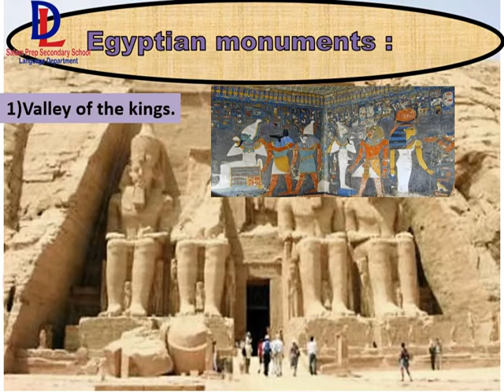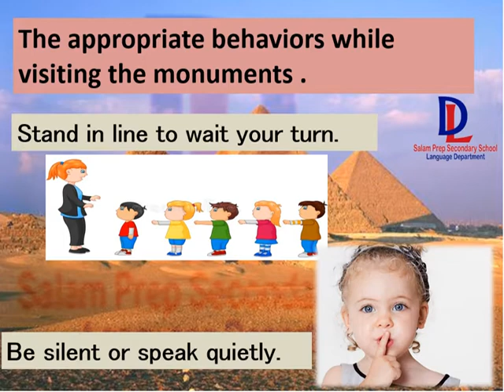prim 1 Discover theme 2 3egyptian monuments